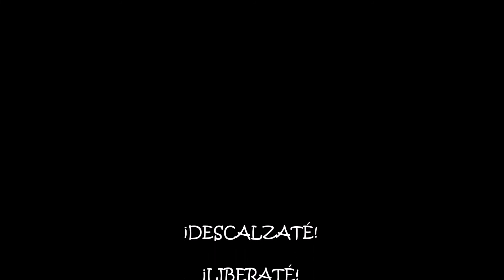DESCALZO: Remix de terrenos, remix de consejos.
Corriendo descalzo por diversos terreno y pequeños consejos para disfrutarlo